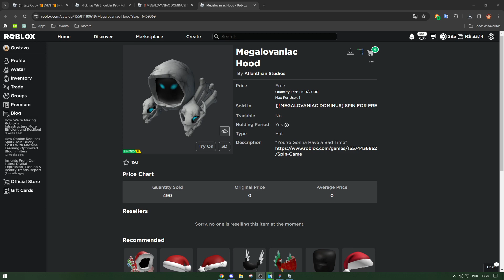[UGC LIMITED EVENTO] Como pegar o MEGALOVANIAC HOOD (DOMINUS) em SPIN FOR FREE UGC - Roblox